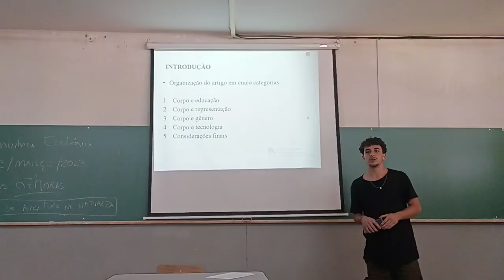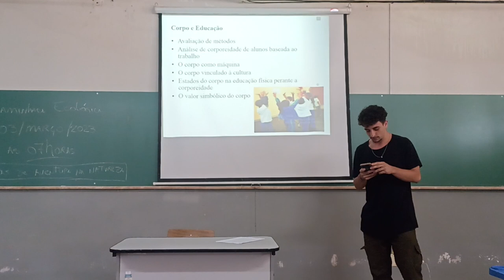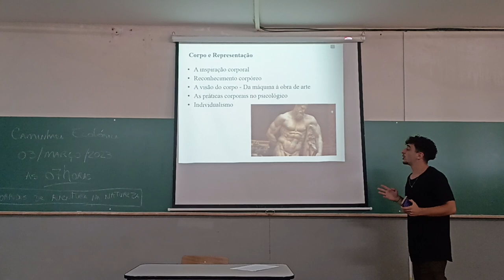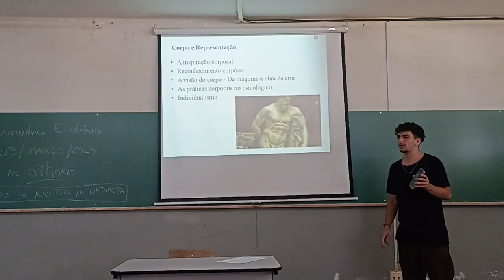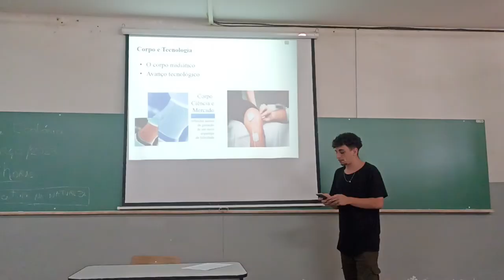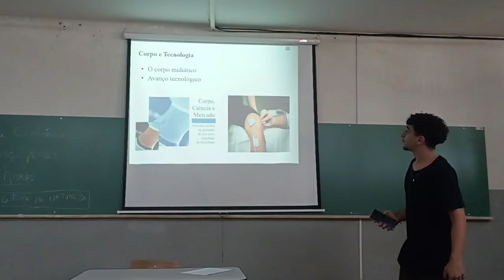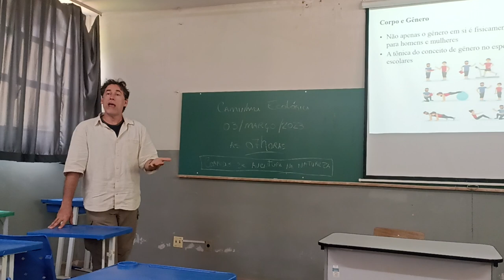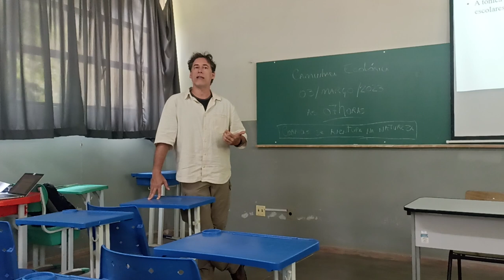Guilherme M. Rodrigues - O CORPO COMO TEMA DA PRODUÇÃO DO CONHECIMENTO: ANÁLISE 5 PERIÓDICOS ED F BR